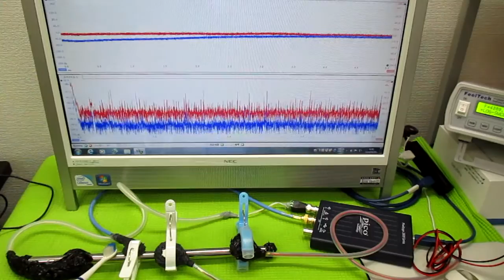オリジナル超音波実験 ultrasonic-labo